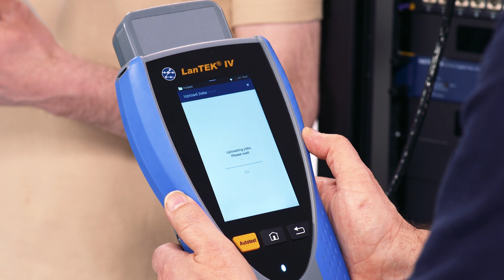Wish Mine Did That - LanTEK IV-S - Test Data You Can Depend On AnyWARE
Everyone has a "cloud" these days, but what does it do? John is not exactly sure. Brad, on the other hand, uses his cloud to store test results in real time, increase efficiency with project management and even recertify results.